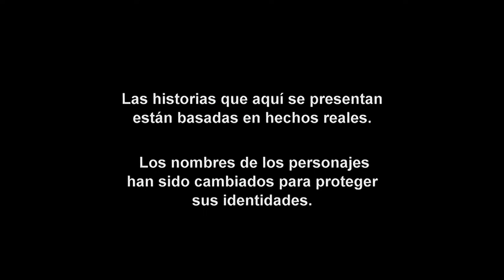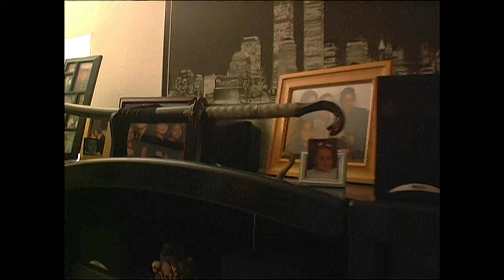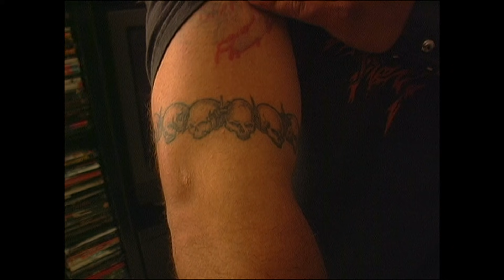Operación Repo - Episodio 14